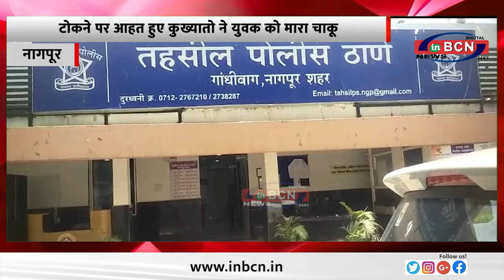रास्ता रोककर लड़की से बात करने वाले कुख्यातों ने युवक को मारा चाकू...........INBCN NEWS